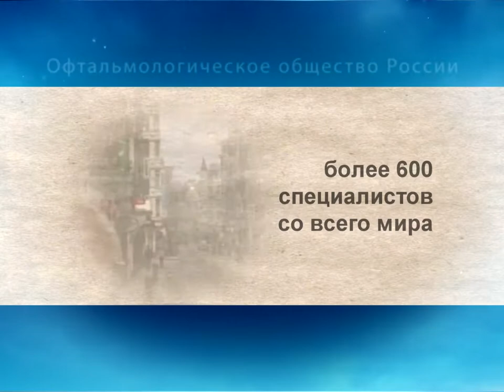Фильм к 25 - летию Екатеринбургского центра МНТК "Микрохирургия глаза"